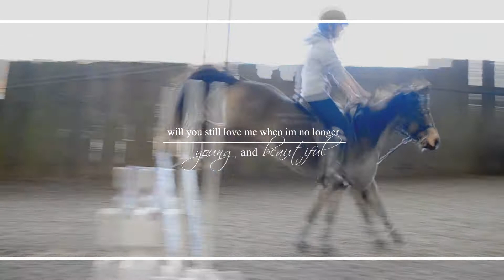Young and Beautiful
[HD]

This is my favourite video I've made this year/for a long time!

Clips are all from today, most of it is Onyx but there's a bit of Molly and Rusty in here too :') They went out naked this afternoon for the first time oooOooOoo exciting, summers nearly here! All the mares in Molly's field went psycho when I turned Mols out and at first she joined them but then after a while she just stood right in the middle of the field watching them run round her like 'err no thanks im done' ;P Gutted I didn't catch that on video! Onyx was such a good boy today, love him lots♥